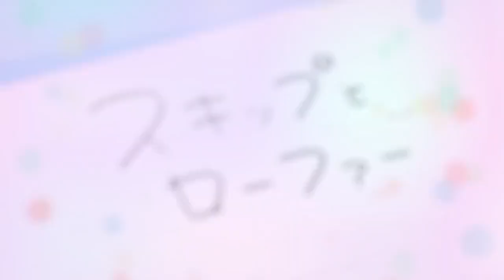Skip and Loafer - Anime Trailer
The anime is scheduled for April 2023.
Animation Studio: P.A. Works